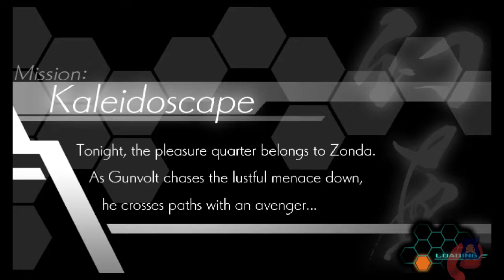Azure Striker Gunvolt Part 4: Not My Megaman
This time on Gunvolt, we'll pay a visit to Sinners Row to stop an interesting adept. A certain someone however had other plans.